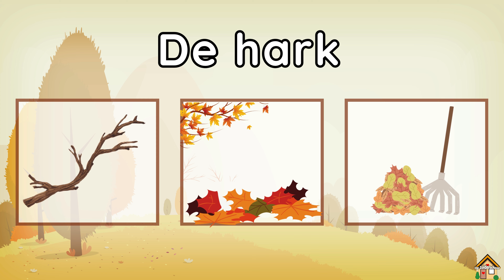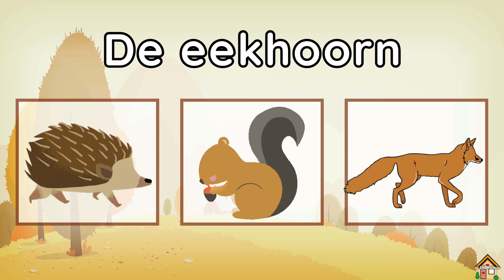Leer met ons: Herfst woordenschat - Dutch autumn vocubulary - zonder instrumenten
Leer met ons woordenschat gerelateerd aan het herfstseizoen.

Filmpjes op dit kanaal bevatten geen instrumentele muziek.

De Zolderschool©
De inhoud van dit filmpje is auteursrechtelijk beschermd. Ongeoorloofd kopiëren, verspreiden of hergebruiken van deze video, geheel of gedeeltelijk, zonder voorafgaande toestemming van de eigenaar, is verboden. Schending van het auteursrecht kan juridische consequenties met zich meebrengen. Gelieve contact op te nemen voor eventuele licentieaanvragen of andere vragen over het gebruik van deze content.